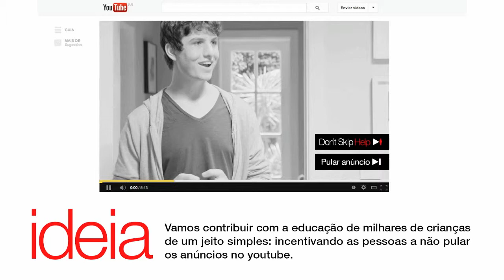DONT SKIP AD 1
De: Erico Braga e Pedro Bullos